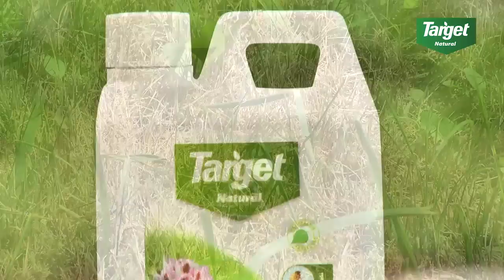Nicienie i pędraki w glebie - jak z nimi walczyć?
Żółty, wysychający i zwiędnięty trawnik to objawy obecności szkodników glebowych.
Nie wiesz, jak walczyć ze szkodnikami w glebie?

Biomass Sugar to środek poprawiający właściwości gleby. Pomaga chronić i regenerować trawnik, a także pozbyć się szkodników -  pędraków i nicieni.

Biomass Sugar to produkt naturalny, wytwarzany na bazie ekstraktów z trzciny cukrowej. Poprawia właściwości gleby i może być stosowany w rolnictwie ekologicznym.